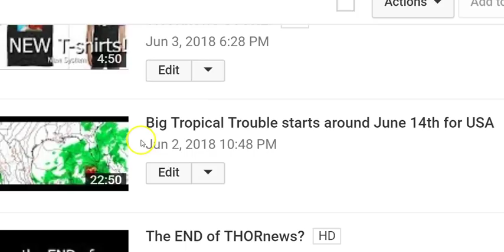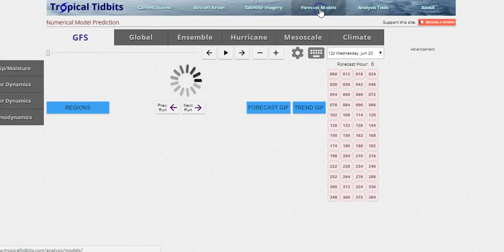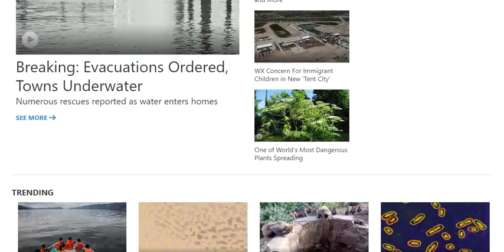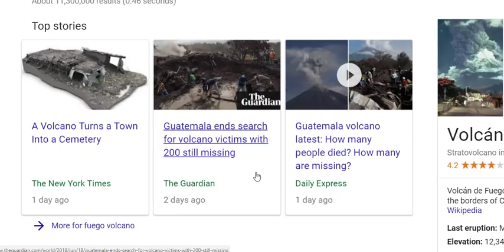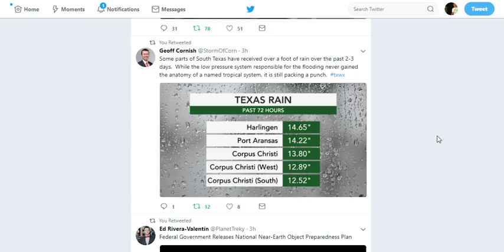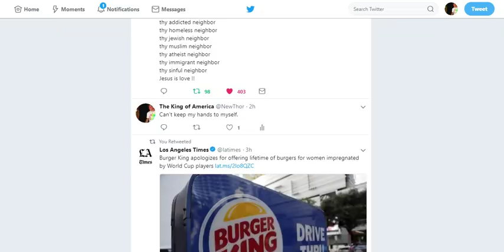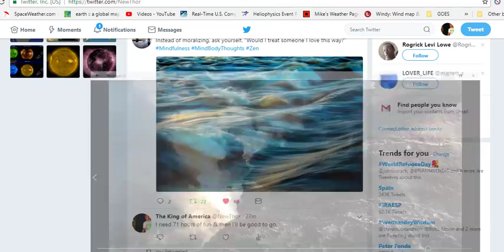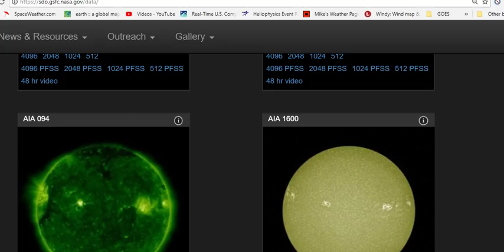Alert USA! This Super Destructive STORM is about to go WILD over the next 48 Hours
This storm has caused major flooding, sinkholes & destruction in multiple states in the USA & is about to ramp up in a Landocane or Landicane, or I don't know, a wind and rain monster. Let's survive it and then name it.
THORNEWS
HOUSTON TEXAS
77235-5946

storm

Heavy Rain in South Texas Could Bring More Flooding Before Tropical Disturbance Washes Out

Showers and thunderstorms will be numerous in coastal Texas through early Thursday.
Major flooding has occurred in areas that have seen repeated bouts of rain.
Flash flood emergencies were issued in south Texas, but have since expired.
Heavy rainfall in south Texas Wednesday morning caused major flooding that has submerged vehicles and structures, forced evacuations and led to numerous water rescues.

The National Weather Service (NWS) had issued two flash flood emergencies in south Texas following 6-14 inches of rainfall early this week. More rainfall is possible through early Thursday.

Here's what has happened so far, and what we're expecting through early Thursday:

Storm Reports
The heavy rain has caused roads to crumble in McAllen, the location of the first flash flood emergency. Some communities in McAllen and surrounding communities, including Weslaco, have seen 4-8 inches of rain. Weslaco picked up more than 11 inches of rain.

An elderly woman was rescued in rising waters in McAllen.
328 people are talking about this

In Weslaco, local emergency management reports the Las Brisas neighborhood is being evacuated, according to the NWS.

Mulitple road closures have been reported in Hidalgo County, including near Mercedes and in Weslaco.

An earlier emergency was prompted by heavy rainfall in Harlingen, Texas, which has seen 14.65 inches of rain in the 72 hours ending 11 a.m. CDT Wednesday. Lighter rainfall this afternoon has allowed the flash flood emergency to expire.

Cars were reported to be submerged in floodwaters along frontage roads of Interstate 2 from Mercedes to Harlingen. Water has also inundated multiple structures in Mercedes and Donna, according to an NWS report.

327 people are talking about this

Cameron County has opened the Los Fresnos dome for those that need shelter, according to the Valley Morning Star.

Some communities in Brownsville have seen 4-5 inches of rain since Monday.

Several roads and summer schools remain closed as of Wednesday afternoon in Corpus Christi due to the heavy rainfall.

Another flash flood emergency was issued Wednesday morning for Port Aransas, Texas. Water rescues were reported in the city and water entered some homes, according to the NWS.

327 people are talking about this

Mike Seidel
 Flash flooding continues here in Pt. Aransas, TX following 4-5" of rain this morning with more coming down.  Fortunately most of the homes are elevated above the flooded streets.  FFW warning until 12:15 PM CT.  We're live on @weatherchannel @NWSCorpus

10:13 AM - Jun 20, 2018
83
53 people are talking about this

Flooding also occurred on the upper Texas coast from heavy rain late Monday and again on Tuesday. Almost 11 inches of rain soaked the Beaumont-Port Arthur area Monday-Tuesday.

Vehicles stalled in Port Arthur due to street flooding Tuesday morning. In nearby Bridge City, floodwaters reportedly entered some homes, according to an NWS storm report.

(NEWS: Roads Shut Down as Flooding Slams Texas)

Elsewhere, more than a foot of rainfall accumulated near Falfurrias in south Texas during a 30-hour period between Monday and midday Tuesday.

Premont, Texas, picked up 11-plus inches of rain Monday night through Tuesday morning. However, the rain gauge at that location overflowed, so the precise amount of rain is unknown, according to the NWS.

Tuesday evening, several high water rescues were reported in the Corpus Christi area with many roads flooded